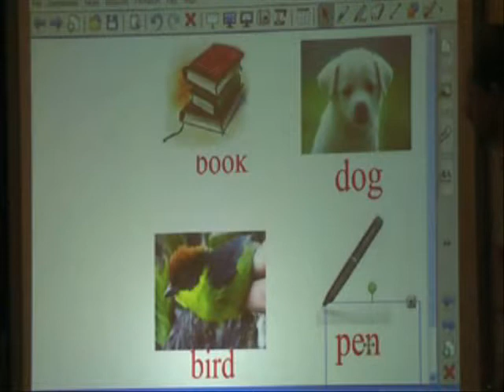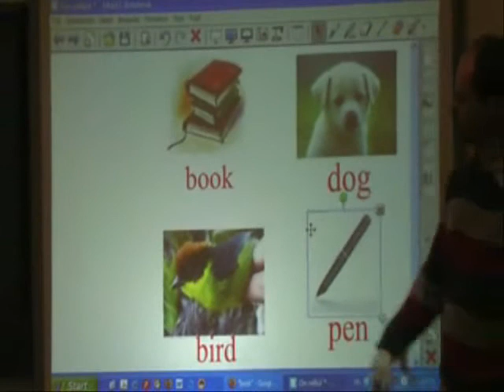csoportok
Smart Notebook tippek